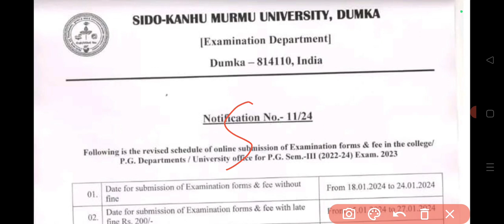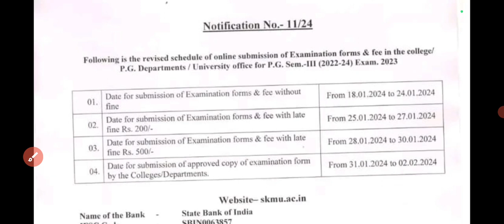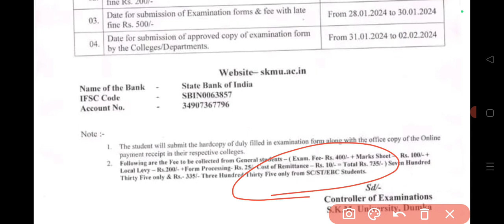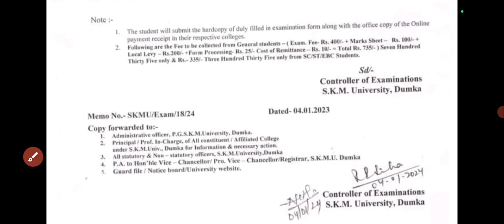SKMU PG Sem 3 Exam form revised date. Exam form PG sem 3 Skmu. skmu pg sem3 skmu news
SKMU pg sem 3 exam form date
Skmu pg admission last date
SKMU PG sem 3 exam Form
SKMU PG Sem 3
SKMU pg sem 4 Skmu pg sem 1
jharkhand news
jharkhand education news
jharkhand University news
skmu news update
SKMU PG semester 3 update
SKMU PG semester 4 Update
SKMU PG semester 2 Update
jharkhand new job update